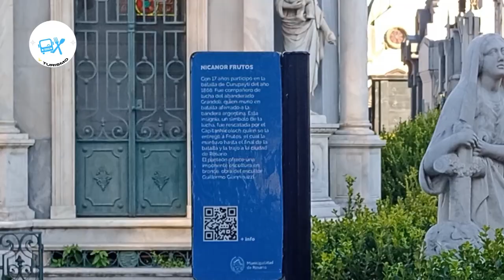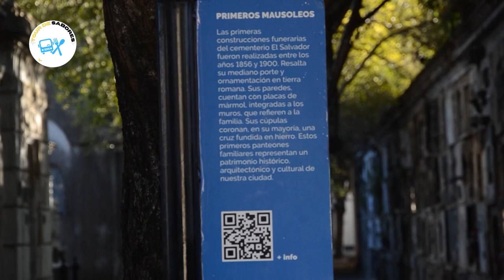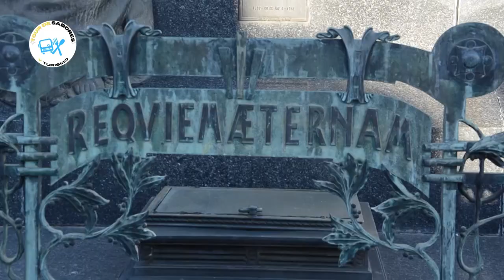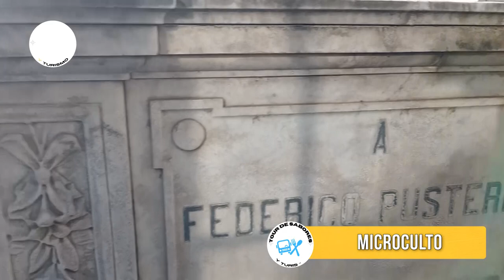MICROCULTO - CEMENTERIO EL SALVADOR